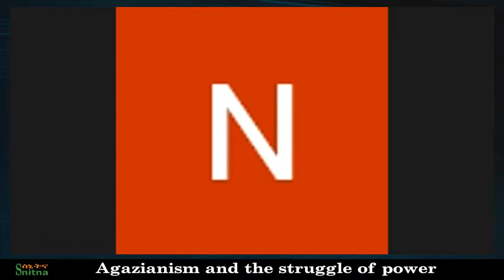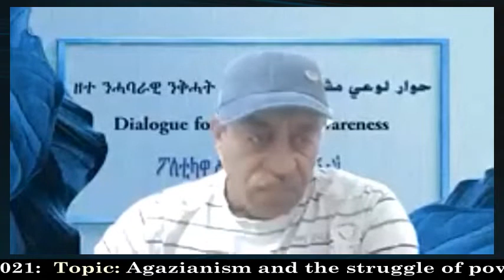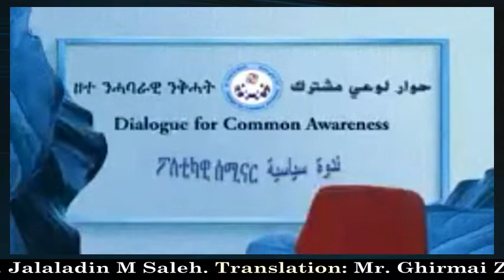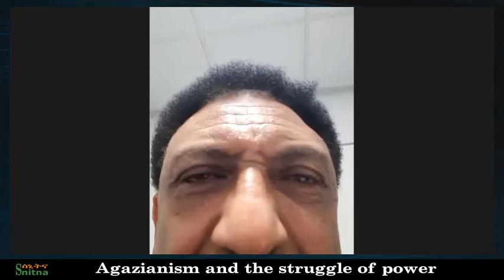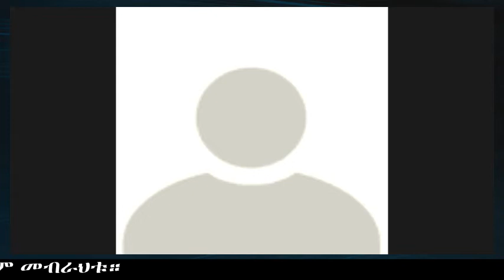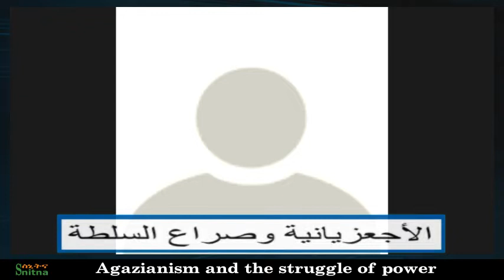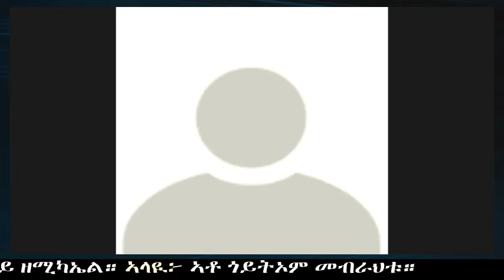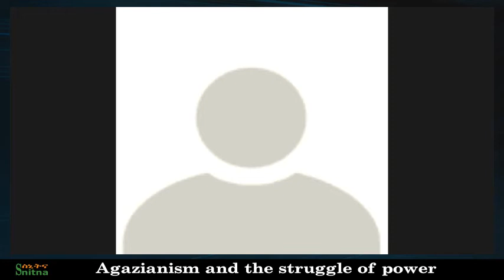ኣግኣዝያናውነትን ቃልሲ ስልጣንን الأجعزيانية وصراع السلطة Agazianism & Power struggle (Snitna 11-Dec-2021) P2/3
Snitna Network Seminar
Saturday, 11 December 2021
06:00 PM London UK.

Topic:
الأجعزيانية وصراع السلطة
Agazianism and the struggle of power
ኣግኣዝያናውነትን ናይ ስልጣን ቃልሲን።

Presenter: Prof.Jalaladin M Saleh
Translation: Mr. Ghirmai Zemichael
Moderator: Mr. Goitom Mebrahtu

on Saturday, 11 December 2021.

ተወሰኽቲ መደባት ንምስማዕ፡ ኣብዚ ጠውቑ።